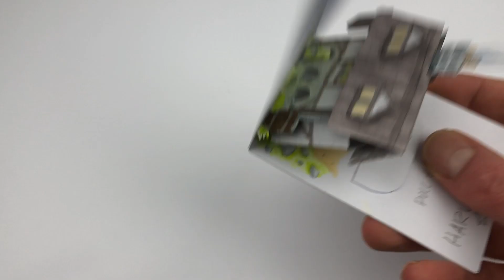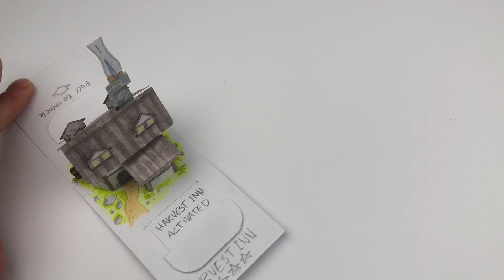Pop-up Inn Game card with lock mechanism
This is a playing card size pop-up with a pull tab that activates the Inn and also locks the card so it stays flat on the table. Without a lock, the card will easily close by itself because of the tension in the mechanism. The lock self is hidden inside the double layered cover.

- First time I saw this solution it was in a post by @minicarbonara on Instagram - It’s simple but effective!

This is the second concept after the Mountain barrier terrain card. For this Inn card I’ve improved the lock mechanism so it’s stays perfectly plat and it’s much stronger.